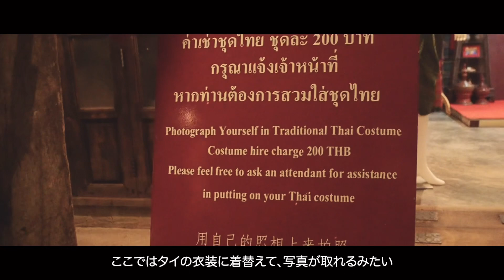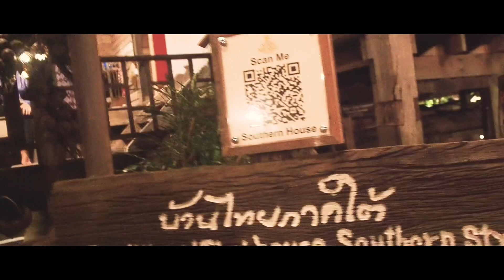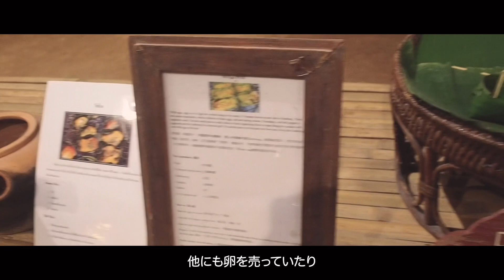【trip vlog】タイの文化を劇から学ぶかわうそ達🇹🇭｜タイ旅行｜サイアム・ニラミット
こんにちは。かわうそ、ふたり旅です！
僕たちは、かわうそのぬいぐるみ兄弟です。
兄のかわぞー（茶色）と弟のもちぞー（グレー）のふたりで旅行しています。
このチャンネルでは僕たちの旅の記録をみんなにシェアするよ✈️

今回行ったところはこちら👇
🏨アビスタグランデ プーケット カロン - M ギャラリー
🇹🇭サイアム・ニラミット

Instagramも応援してね〜！